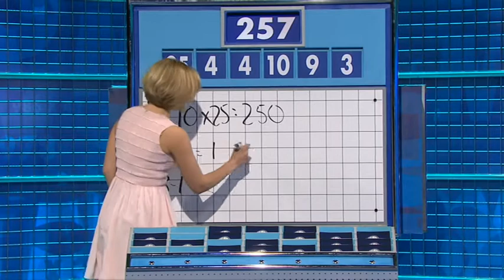Rachel Riley - Countdown 68x071 2013,04,26 0448b nice